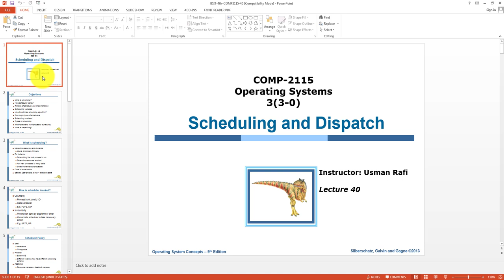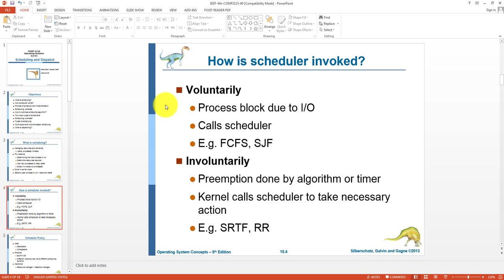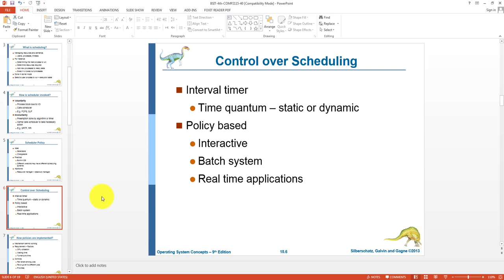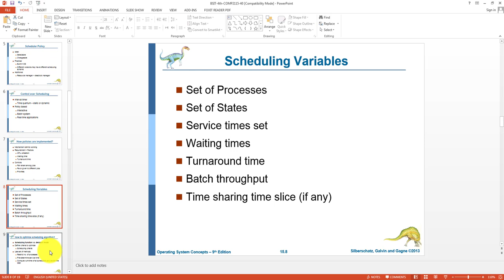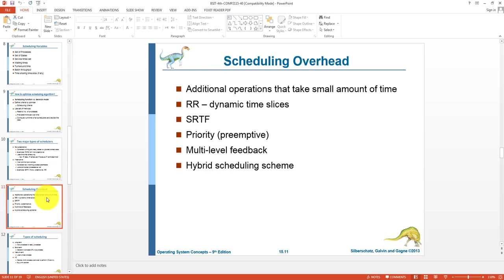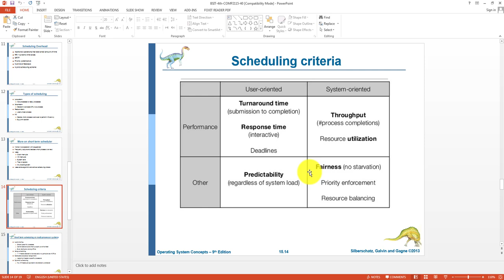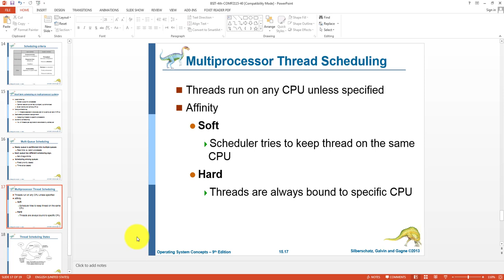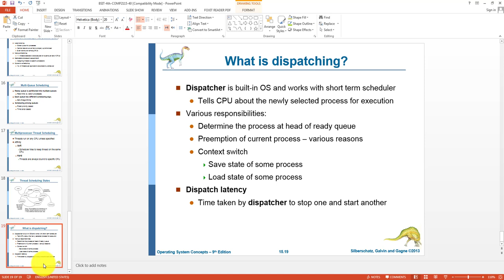Dispatch and Scheduling - Lecture No. 40